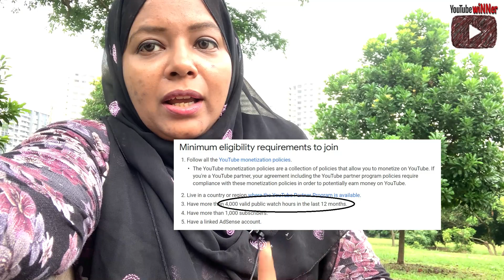4000 hours watch time hacks tamil | get 4000 hours quickly tamil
4000 watch hours tamil | 4000 hours watch time tamil | 4000 watch time 1000 subscribers |

You can learn about how to reach 4000 watch hours on youtube,   visit:
This video is about How to increase watch time on youtube but also try to cover the following subject:
- 4000 hours watch time tamil
- 4000 hours watch time
- 4000 watch hours youtube
- how to reach 4000 watch hours on youtube
-increase watch hours in youtube
-watch hours not increasing
-increase watch time on youtube free
-increase watch hours in youtube free
-youtube watch time not increasing

Youtube is the very best place to visit when looking for videos about how to reach 4000 watch hours on youtube.

4000 watch hours and 1000 subscribers is undoubtedly something that interests you and other individuals so i made this video .

Follow our video clips concerning How to increase watch time on youtube.

Now that you have viewed our yt vid regarding 4000 hours watch time did it assisted?

4000 hours watch time hacks tamil | how to get 4000 hours quickly tamil
4000 hours watch time hacks tamil | How to Get 4000 Hours Of Watch Time On YouTube Quickly tamil | 4000 hours watch time explained clearly in this video. how to get 4000 hours watchtime tamil
Get 4000 Hours Of Watch Time On YouTube Quickly and 4000 hours watch time explained , I have compiled maximum tips for you in this Video.
It will be definetly will be useful to New Youtubers.
Watch and Learn how to get 4000 hours quickly tamil on YouTube .
I am sharing the easy ways you can use YouTube's features and some info that I know, to generate more watch time on your YouTube channel. how to get 4000 hours of watch time on youtube,4000 hours of watch time, watchtime on youtube, watch time, watchtime,watch hours, youtube watchtime, watch time on youtube 2020,
how to get 4000 hours watchtime tamil,
4000 hours watch time tamil,
youtube watch time trick,
how to find total watch time on youtube,
public watch hours youtube not updating,
4000 hours watch time hacks tamil
4000 hours of watch time, 4000 hours of watch time meaning,
4000 hours watch time trick,
4000 hours watch time tamil,
4000 hours watch time explained,
how to get 4000 watch hours on youtube free in tamil,
how to get 4000 watch hours on youtube hack tamil,
how to increase watch time on youtube hack tamil,
what will happen if i don't get 1,000 subscribers and 4000 hours watch time in one year?,
can i watch my own youtube video to get 4000 watch hours tamil,
how long does it take to get 4000 watch hours tamil,
how to increase watch hours on youtube tamil,

We will help you increase views on your channel

When I got started with YouTube, there really wasn’t a lot of information on how to start your own automated YouTube channel that attracts subscribers and Views.

Dont worry , you dont have to worry like us . It is our mission to bring you the best set of advice that is going to allow you to copy ‘n paste our results and become the Youtube Winner.